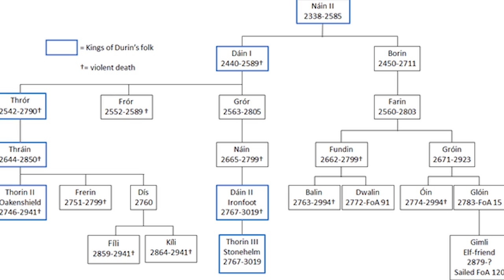King Dáin Ironfoot - Epic Character History (Updated)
King Dáin Ironfoot was the bane of Azog, the heir of Thorin Oakenshield and the King of Durin’s Folk during the Lord of the Rings. He was a skilled fighter, a wise and accomplished leader of Dwarves in Tolkien’s Middle-earth. As always, a great thanks to the online artists whose visual works made this video possible! If you are one of the artists, please let me know and I will post your name and a link to your work in this description!

Peter Sheppard
Chris Ortner
Blair Scouten
Sam McBee
Matt Sibbach
Elizabeth Calvert
Ben Gardner
Jonathan Putnam
Mark Kralick
Tobias Göldner
Merten
Ryan Ramsay
John Hume
Ridgy93
QuantumCatalyst
Jennifer Wood
Condar
Kyle Wetzel
Diego Perez
Berni McCoy
Daniel Orlandi
John Crowley
Susan Henry
Atlas
Maz Gibs
Ryan Warren
Renato Filipe
Imiel Elenen
Chiara Siasat
Tyler Lund
Hydro Knight
Joshua W
Ádám Kis
Memory Troll
Dale Starbuck
Dan Mazzei
April Green
Corwin Nemeth
Bryar Keyes
Matthew Rivas
Holy
OneErlend
Hjertholm
Metalguy87
Peter DeVault
Van Hardison, PhD
Molly Sullivan
Matthew Jacoby
Margaretann Litawa
Brent Paredes

The first and second songs were developed and produced by my associate Galafee.

Many related and/or used art come from these artists and sources:
Ted Nasmith: